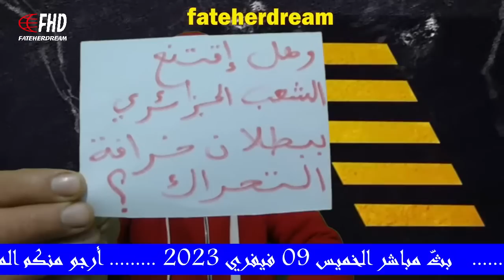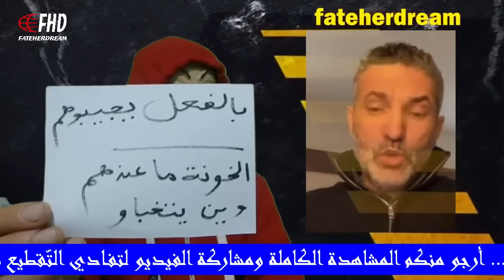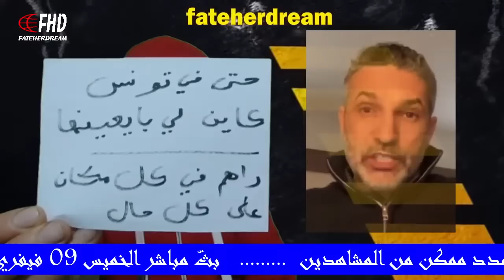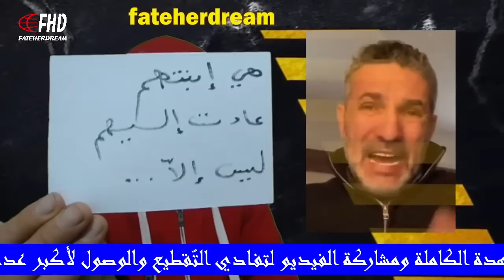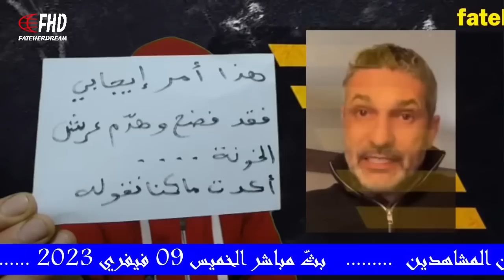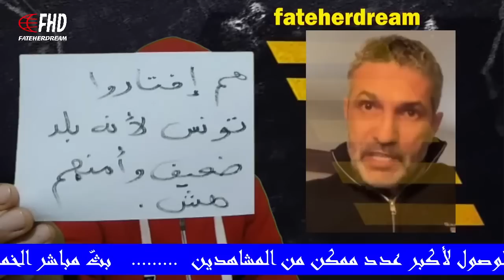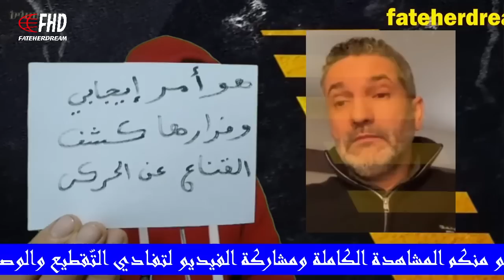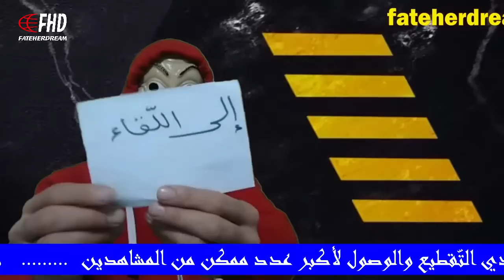بن سديرة يكشف عن طريقة فرار أميرة بوراوي وكيف فضحت الوجه الحقيقي للتّحراك الشعبي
الإعلامي الجزائري بن سديرة السعيد يكشف عن تفاصيل فرار أميرة بوراوي وماذا خلّفت من ورائها في تونس والجزائر وكيف فضحت وعرّت خرافة التحراك الشعبي